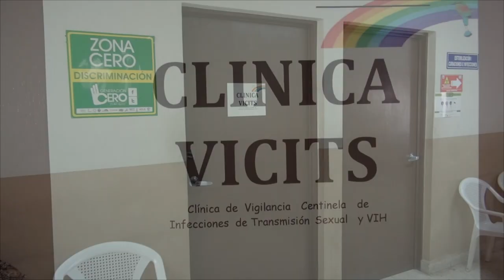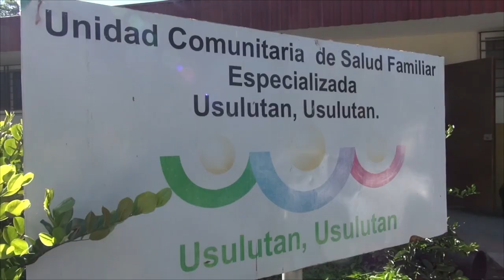LIC. ERICK EDUARDO PORTILLO OPINA SOBRE LA IMPORTANCIA DE UTILIZAR LOS MÉTODOS ANTICONCEPTIVOS.